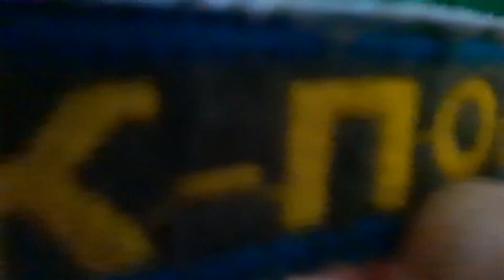Реакция на аниме "Созданный в Бездне (10 серия)"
За заказ большое спасибо specter )

► Видео из реакции: "Созданный в Бездне (10 серия)"